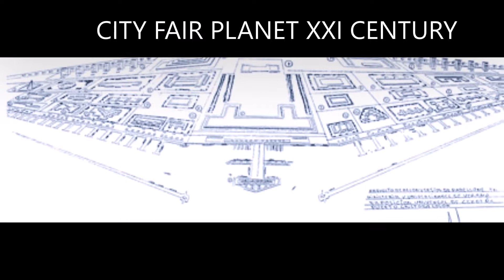SARDEGNA ARQUITECTURA CONTENPORANEA AIRONWOOD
Alberto de la peña Guillen  World Fair Aisland of sardegna Rural development  Contenporanean  Architecture  foto recreation  CITY FAIR PLANET XXI CENTURY